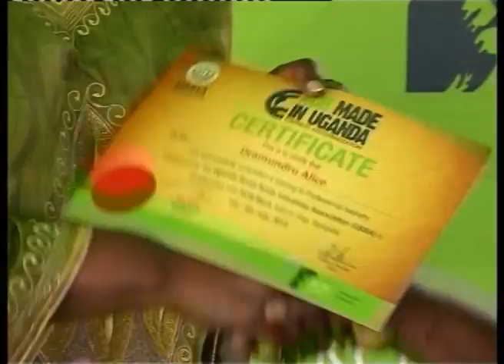SMEs USSIA KCB IGNATIUS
The project is to train handicrafts and jewelry making cottage in Jinja, biomass briquette making in Mbale, soap making in Namuwongo, juice and tomato paste processing in Lira and pea-nut butter processing in Gulu.
This project is also to make a capital injection of Ush30 million in form of appropriate machinery to the best trainees in all the ten training categories.
Details with Ignatius lutayisire